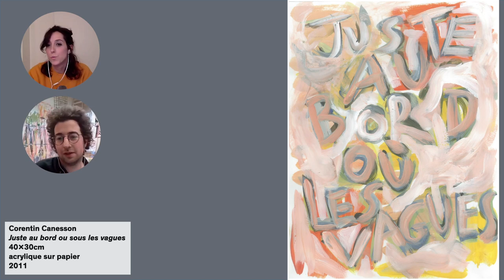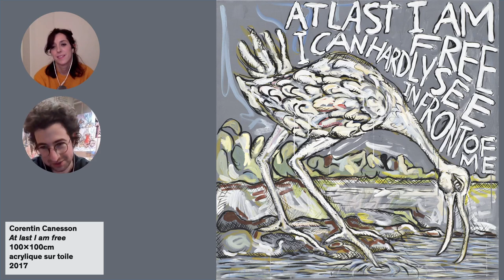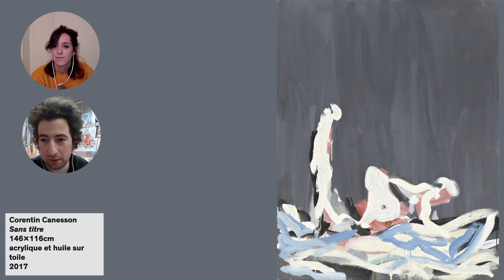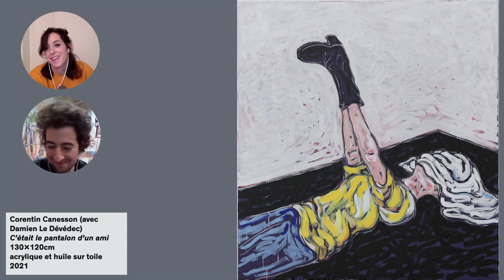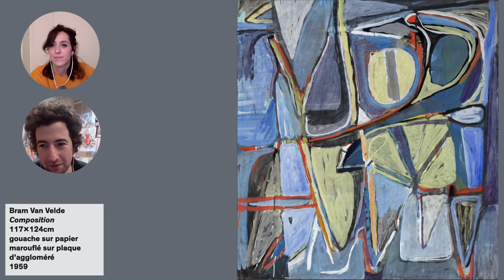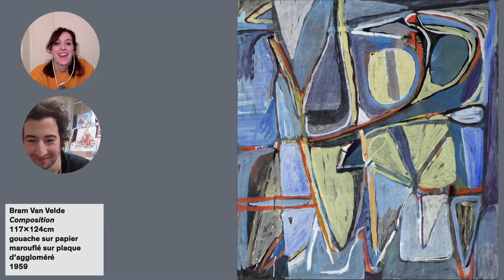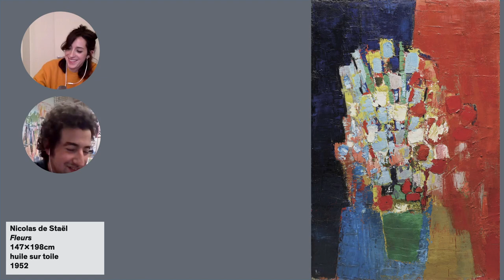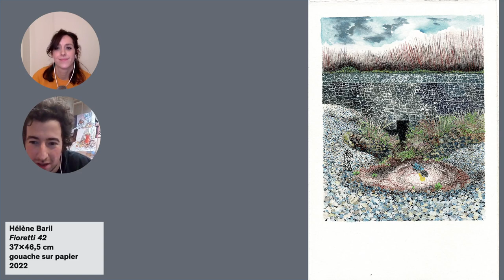Les apparences, épisode 62 : Corentin Canesson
Entretien d’une heure entre l’artiste Corentin Canesson et Marine Wallon
Préparation : Thomas Lévy-Lasne

Corentin Canesson Juste au bord où les vagues 40x30cm acrylique sur papier 2011
Corentin Canesson Sans titre 146x116cm acrylique et huile sur toile 2017
Corentin Canesson At last I am free 100x100cm acrylique sur toile collection Frac Bretagne 2017
Corentin Canesson C’était le pantalon d’un ami (avec Damien Le Dédédec) 130x120cm acrylique et huile sur toile 2021
Corentin Canesson Vue de l’exposition «Sehnsucht» Villa Heike Berlin 2022
Bram Van Velde Composition 117x124cm gouache sur papier marouflé sur plaque d’aggloméré 1959
Nicolas de Staël Fleurs 147x198cm huile sur toile 1952
The Velvet Underground The Velvet Underground&Nico produit par Andy Warhol 1967
Amy Sillman « Faux pas » After 8 books édition 2022
Renée Levi Liestal 2 330x450cm acrylique sur coton 2010 vue de l’exposition «Cursif» Le Crédac 2011
Hélène Baril Fioretti 42 37x46,5cm gouache sur papier 2022